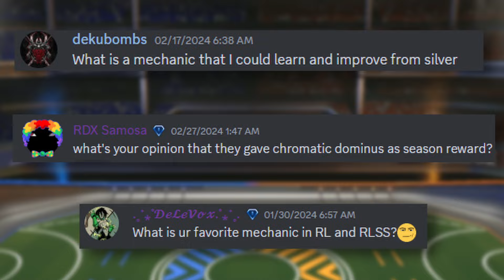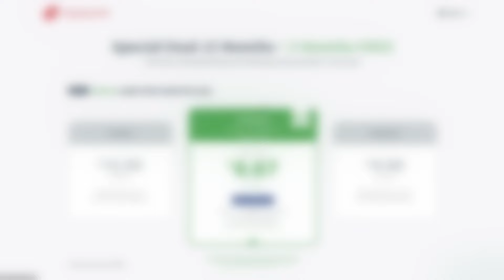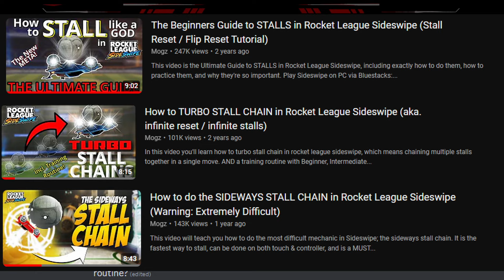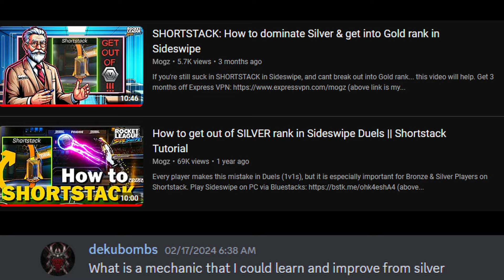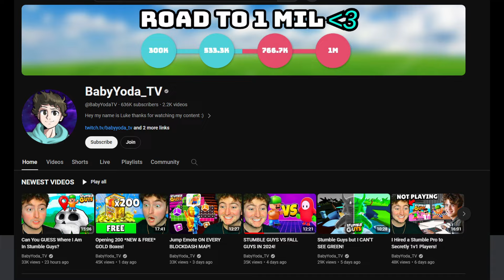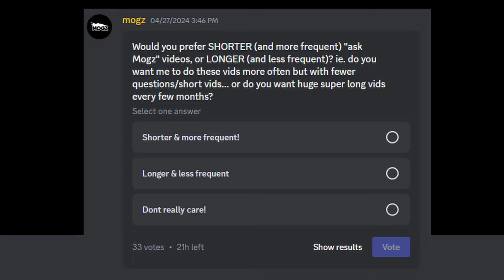The Best Sideswipe Players in the World Play 1v1s (Duels) || Ask Mogz Anything Ep.20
Mogz answers questions about Sideswipe & himself in this special edition featuring Grand Champion Duels gameplay. AMA ep 20.

All of the gear I use for my videos (all highly recommended good quality equipment):
Microphone - Samson Q9u
Keyboard - Corsair K55
Mouse - Razer Deathadder Elite
Controller - DualSense (PS5)
Audio Interface - Scarlett Focusrite 2i2

0:00 - Intro
0:46 - Express VPN Ad
1:27 - What if Sideswipe is cancelled?
3:10 - Stall Training Routine
4:17 - Mogz's Popularity/Success
7:18 - 2v2s Tips
8:54 - Helldivers 2
9:39 - Favorite Mechanic (RL & RLSS)
10:58 - Sideswipe Season Rewards
11:52 - How to get outa plat video
12:58 - Best Device to play RLSS on
13:35 - Mogz Discord Server History
15:17 - Best mechanic for SILVER
16:18 - Mogz's Favorite RLSS Player
16:48 - RL 'you vs rank' series
17:58 - Mogz gets DEEP about being a youtuber
22:38 - Best mechanic for GOLD
23:25 - Luke Restifo / Baby Yoda TV
25:15 - Why Mogz doesnt upload much anymore
26:45 - Thanks for watching!